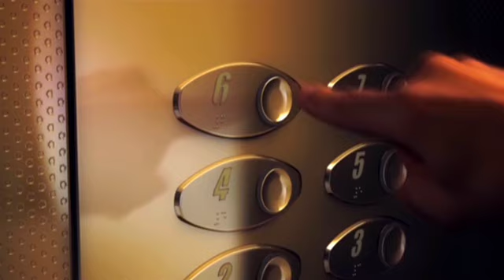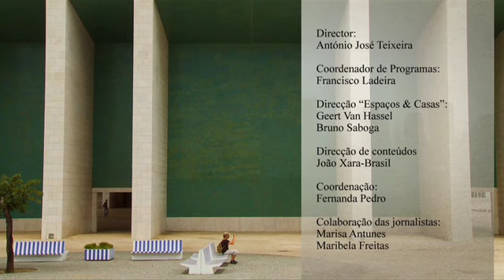Espaços&Casas nº27 2ªParte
Programa sobre arquitectura e imobiliário emitido semanalmente na SIC Noticias.